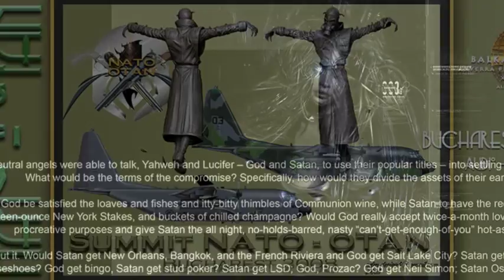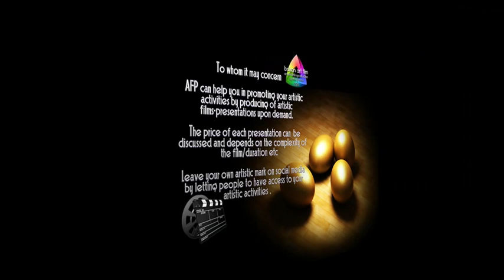ANVERRA Films 2024 - NATO - OTAN - Summit BUCHAREST 2008...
BALKAN Art FILM & ANVERRA Films 2016 , presents:
NATO - OTAN - Summit BUCHAREST 2008...